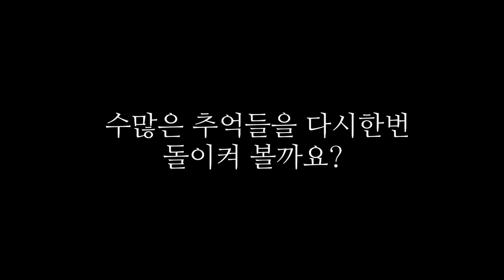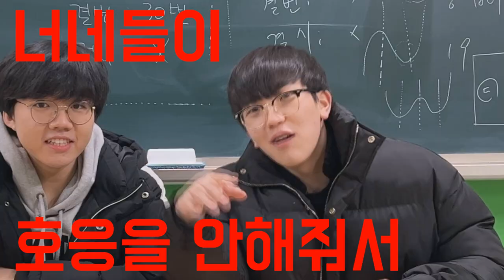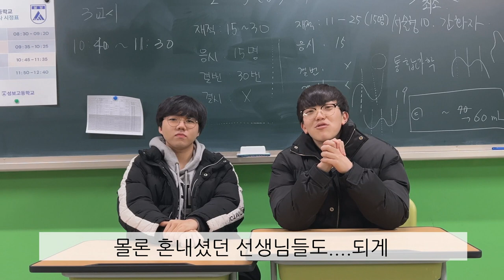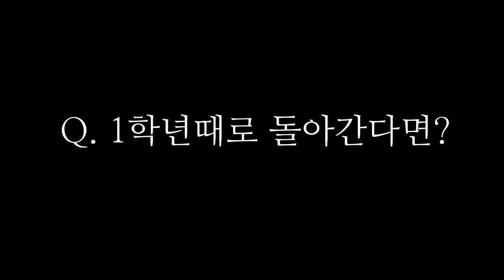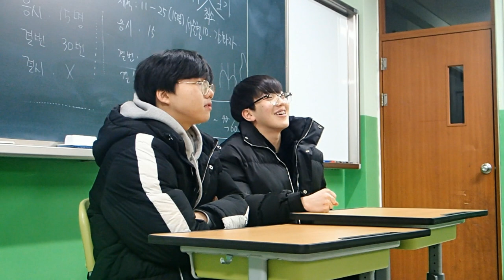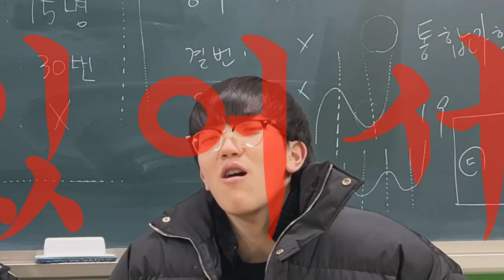2022 성보고등학교 졸업영상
2022년 성보고등학교 졸업영상입니다